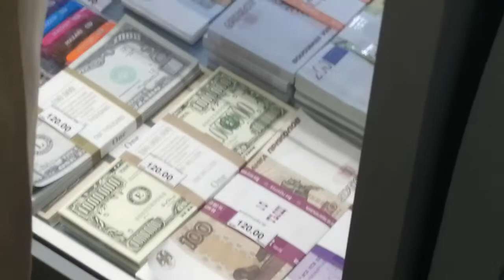СКОЛЬКО СТОИТ ДЕНЕГИ В АКВАРЕЛИ COOL KUBER